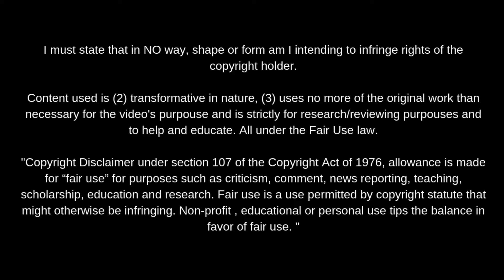Benjamin Bouchouari · Roda JC 2021/2022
Fuera de los focos en la categoría de plata del fútbol neerlandés, el centrocampista del RodaJC me parece uno de los infravalorados de la KeukenKampioenDivisie.

Mejorando incluso las buenas sensaciones que ya dejó en la pasada temporada, sobre todo con balón y en el último tercio. Comienza a marcar diferencias en su contexto gracias a su conducción, técnica y sensibilidad para el pase en todo tipo de situaciones. Progresa y acelera.

A pesar de que su aportación defensiva es muy mejorable, a final de temporada debería estar sin duda preparado para dar el salto competitivo a Eredivisie o JupilerProLeague. Pasó por inferiores de WaaslandBeveren, RSCA, KRCGenk, KVMechelen y WillemII entre otros.